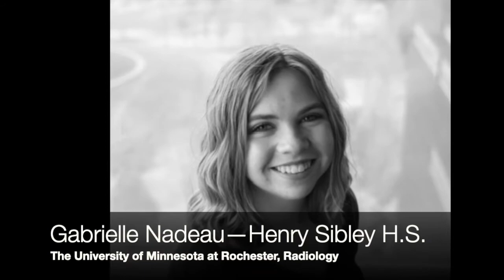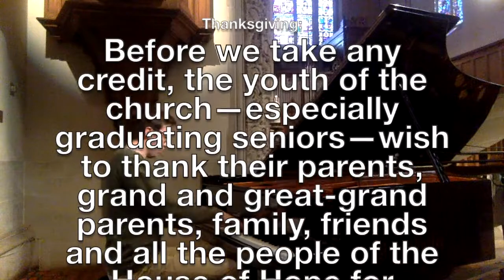Youth Worship May 3, 2020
Youth Sunday music features Frances Atmore, Sophie Stein, Ellie Vanderhaar, Abe Thompson, Eric Boylan, and Finn Pope. These dedicated and talented young musicians will play the prelude and postlude, and sing solos, anthems, and hymns for the service. Frances Atmore and Sophie Stein will also preach. Be sure to watch and listen online as our youth sing and play to the glory of God.

Youth Participants
Announcements: Merete Nelson, Quinn Nelson, Ridley Nelson,
Liturgists: Nora Bolsoni, Christa Feldbrugge, Thomas Minner, Christopher Stone, Abe Thompson
Lectors:  Julian Simpson, Beck Westrem
Preachers: Frances Atmore, Sophie Stein
Choristers: Eric Boylan, Sophie Stein, Abe Thompson, Ellie Vanderhaar
Vocal Soloist: Sophie Stein
Instrumental Soloists: Francis Atmore, Trumpet; Phineas Pope, Piano

Adult Participants
Accompanist: Sofia Ardalan
Choir School Director: Sofia Ardalan
Organist: Aaron David Miller
Carillonneur: David W. Johnson

Order of service:

THE APPROACH TO GOD

Prelude—Concert Aria W.A. Mozart–Frances Atmore, Trumpet

PNC Announcement: Charley Stewart

Welcome and Announcements: Merete Nelson, Quinn Nelson, Ridley Nelson

Invocation: Thomas Minner

Hymn—God of the Ages, Whose Almighty Hand

Eastertide Affirmation: Nora Bolsoni

Jesus Christ is the image of the invisible God, the firstborn of all creation;
in him all things in heaven and on earth were created, things visible and invisible.
All things have been created though him and for him. He himself is before all things,
and in him all things hold together. He is the head of the body, the church;
he is the beginning, the firstborn of the dead, so that he might come to have the first place
in everything. For in him all the fullness of God was pleased to dwell, and through him God was
pleased to reconcile all things, whether on earth or in heaven, by making peace through the
blood of his cross. Amen.

Prayer for Illumination: Christopher Stone

Let us pray for the Holy Spirit to speak to us as God’s word is read and proclaimed:
O Lord, you have written this Word by your Holy Spirit,
and you have given it to us today for our benefit.
Now speak clearly through this Word, and through your servants who proclaims it,
and cause our ears to be open that we may hear what you have to say to us,
and cause our hearts to respond that we may do your work. Amen.

First Lesson—Psalm 23 read by Beck Westrem

Solo—Bist du bei mir J.S. Bach—Sophie Stein, Soprano; Sofia Ardalan, Piano

Bist du bei mir, geh ich mit Freuden
Zum Sterben und zu meiner Ruh.
Ach, wie vergnügt wär so mein Ende,
Es drückten deine schönen Hände
Mir die getreuen Augen zu.

English Translation:
If you are with me, I will go gladly
to death and to my rest.
Ah, how pleasant would be my end
if your dear hands close my faithful eyes.

Second Lesson—Acts 2:42-47 read by Julian Simpson

Meditation: Sophie Stein

Solo—How Can I Keep From Singing?—Robert Lowry, arr. John Scott— Sophie Stein, soprano

My life goes on in endless song,
above earth’s lamentation,
I hear the real though far off hymn
that hails a new creation.
Through all the tumult and the strife,
I hear its music ringing,
it sounds an echo in my soul,

What though the tempest loudly roars,
I hear the truth, it liveth,
and though the darkness round me close,
songs in the night it giveth.
No storm can shake my inmost calm,
while to that rock I’m clinging,
since love is Lord of heaven and earth,

When tyrants tremble in their fear
and hear their death knell ringing,
when friends rejoice both far and near,
how can I keep from singing?
In prison cell and dungeon vile,
our thoughts to thee are winging,
when friends by shame are undefiled,
Meditation Frances Atmore

THE RESPONSE TO GOD

Hymn—Be Thou My Vision

Affirmation of Faith — Apostles’ Creed—Abe Thompson

Prayers of the People and the Lord’s Prayer: Christa Feldebrugge

Offering

Offertory Music—Blessing Katie Moran Bart—Eric Boylan, Sophie Stein, Abe Thompson, Ellie Vanderhaar, choristers from The House of Hope Choir School

May the road rise up to meet you,
And the rain fall soft upon your fields,
May God hold you in the palm of His hand

Blessing of 2020 Graduates
Frances Atmore
Henry Cheney
Alessandra Costalonga
Peter Findell
Marshall Gay
Kate Hennings
Isabella Johnson
Gabrielle Nadeau
Julia Nichols
Hope Nielsen
Phineas Pope
Ellie Sathre
Sophie Stein
Kate Thomas
Jacqueline Weyerhaeuser
Sebastian Williamson

Hymn—For the Beauty of the Earth Dix

Benediction

Postlude—Finn Pope, piano

Carillon Postlude David W. Johnson, carillonneur